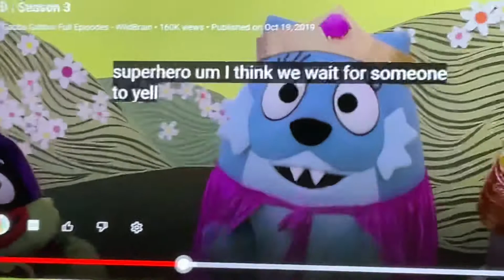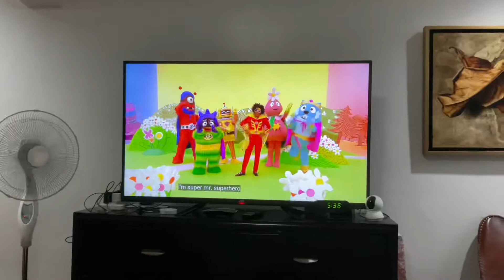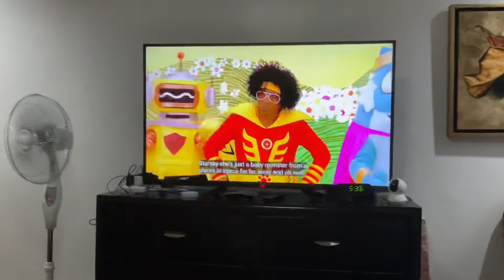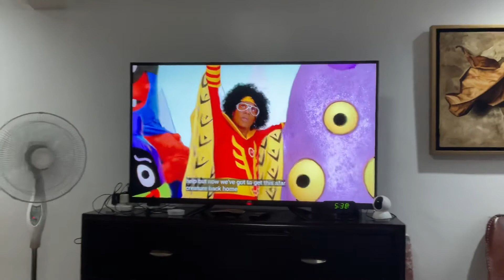Mos Def - Super Mr. Superhero 🦸‍♀️🦸‍♂️🦸 - Yo Gabba Gabba!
From Superhero 🦸‍♀️🦸‍♂️🦸